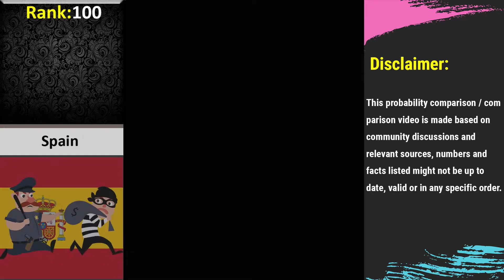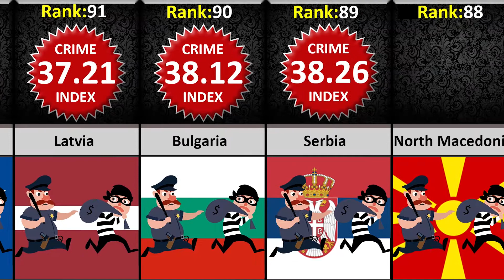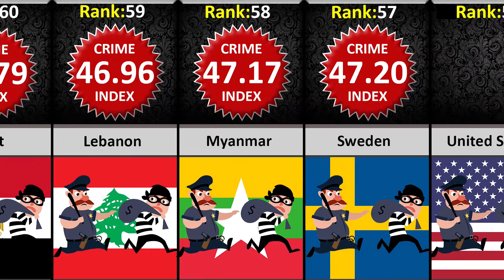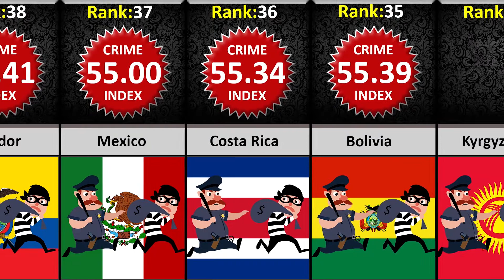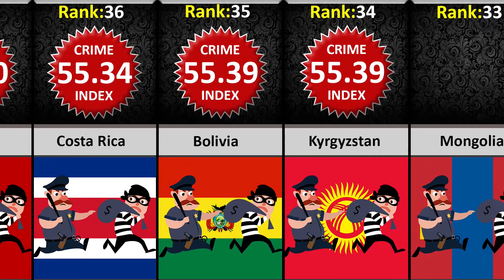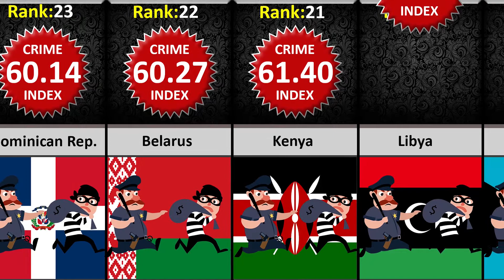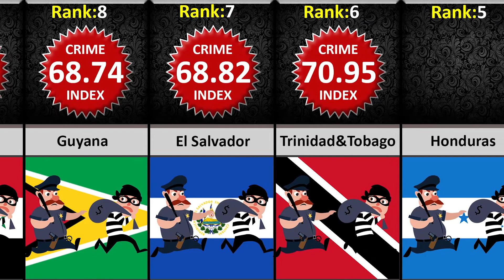Crime Index By Country||Data Addict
if there is any information left, please forgive me.

Copyright @DataAddict